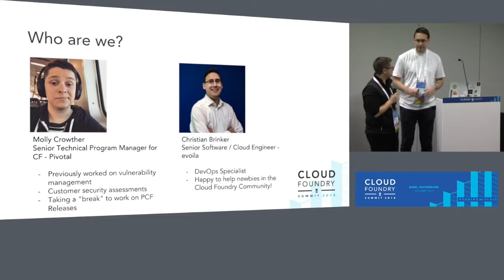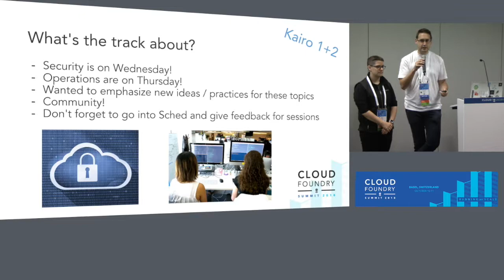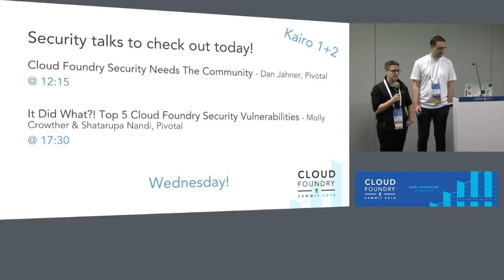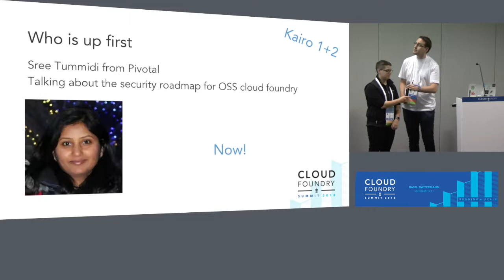Introduction to the Operations & Security Track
Introduction to the Operations & Security Track – Molly Crowther, Pivotal & Christian Brinker, evoila